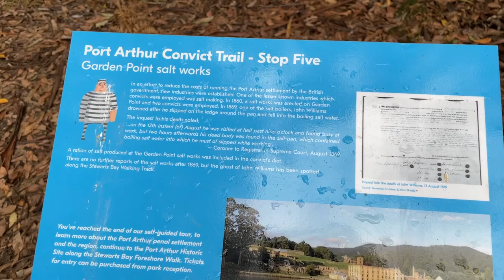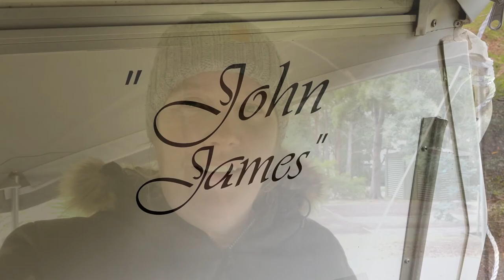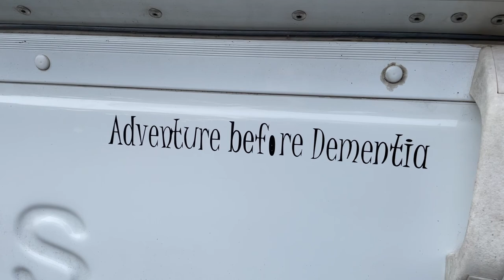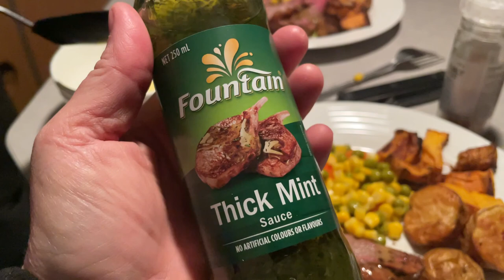Our new Avan Aliner Camper and trip to Port Arthur Holiday Park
We bought a second hand AVAN Aliner 1D and couldnt be happier. 4 days after pick up we were o the road for a test trip down to Port Arthur Holiday Park on the Tasman Peninsula. This was a great opportunity for us to test out our new shack on wheels and find out how everything works.
We had a lovely time as always and found that our very first stay in a caravan/ holiday park was a very enjoyable one indeed!  We will be sharing more about "John Jack" as we spend some time camping around our wonderful state of Tasmania.